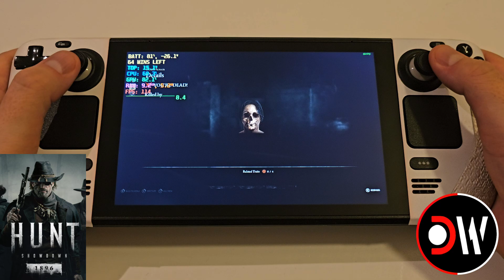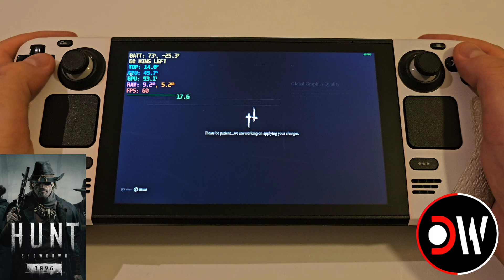Hunt Showdown 1896 Steam Deck Gameplay Performance | Dual Boot W11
Hunt: Showdown 1896 Steam Deck Gameplay Performance Settings | Dual Boot W11

00:00 - Low FSR Balanced Online
02:10 - Settings 1
03:36 - Medium FSR Balanced Online
05:15 - Low FSR Quality Tutorial
07:46 - Settings 2
08:13 - Low FSR Performance
11:07 - Low FSR Balanced
14:37 - Medium FSR Balanced Tutorial

"Hunt: Showdown 1896 is a new era of the addictively unforgiving extraction shooter. In corrupted backwaters lost to history, fight back alone – or with friends – against timeless evil. Twisted monsters and other ruthless Hunters stand between you and your Bounty. Risk everything as Hunt consumes you"

Steam Deck LCD 512GB
Dual Boot Windows 11 Pro
4GB VRAM